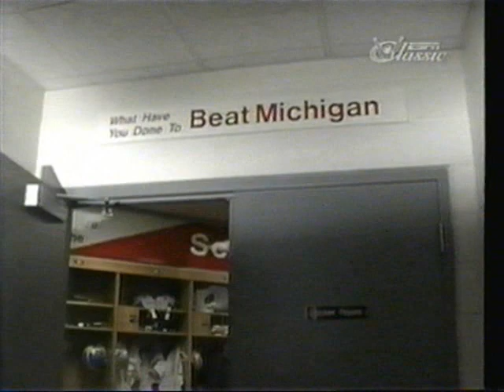1988: Michigan 34 Ohio State 31 (PART 1)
2 parts

1988 Michigan Wolverines Starting Lineups...

OFFENSE:

Split End - Greg McMurtry
Split End - Chris Calloway
Split End - Derrick Walker
Left Tackle - Tom Dohring
Left Tackle - Mike Husar
Left Guard - Mike Husar
Left Guard - Dave Chester
Center - John Vitale
Right Guard - Dean Dingman
Right Tackle - Greg Skrepenak
Tight End - Jeffrey Brown
Tight End - Derrick Walker
Flanker - John Kolesar
Flanker - Chris Calloway
Quarterback - Michael Taylor
Quarterback - Demetrius Brown
Tailback - Tony Boles
Tailback - Leroy Hoard
Tailback - Tracy Williams
Fullback - Leroy Hoard
Fullback - Jarrod Bunch
Fullback - Chris Horn

DEFENSE:

Defensive Tackle - Brent White
Defensive Tackle - John Herrman
Defensive Tackle - Mike Evans
Middle Guard - T.J. Osman
Defensive Tackle - Mark Messner
Outside Linebacker - Bobby Abrams
Outside Linebacker - Alex Marshall
Outside Linebacker - Tim Williams
Outside Linebacker - Anthony Mitchell
Inside Linebacker - J.J. Grant
Inside Linebacker - Marc Spencer
Inside Linebacker - John Milligan
Inisde Linebacker - Erick Anderson
Cornerback - David Key
Cornerback - David Arnold
Cornerback - Todd Plate
Strong Safety - Tripp Welborne
Free Safety - Vada Murray